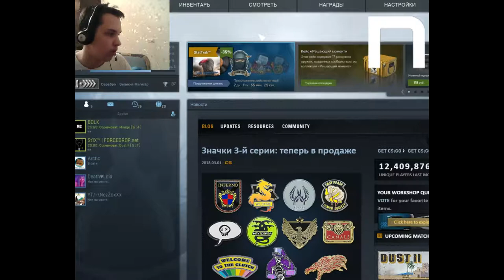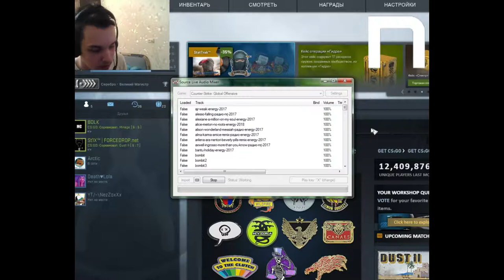Novasov:ОБЗОР CS GO 5 ЧИТОВ, WH, AIM, BHOP, SLAM, SCRIPTS l ПОЛУЧИЛ VAC БАН l 17.03.2018